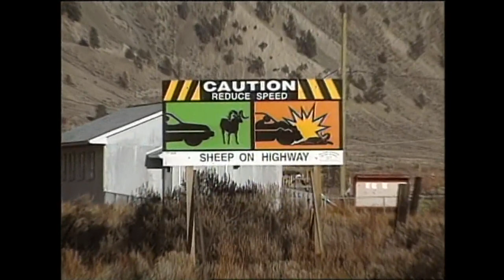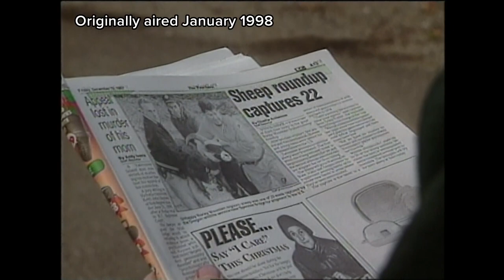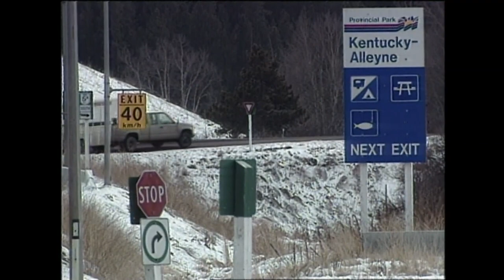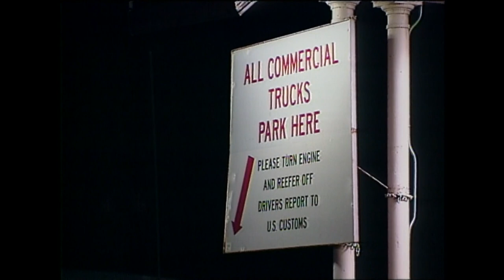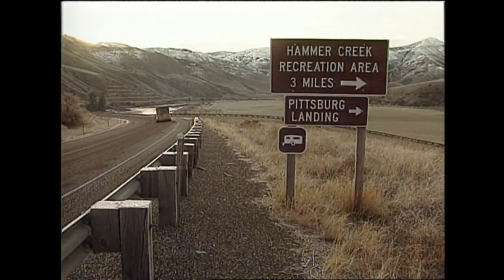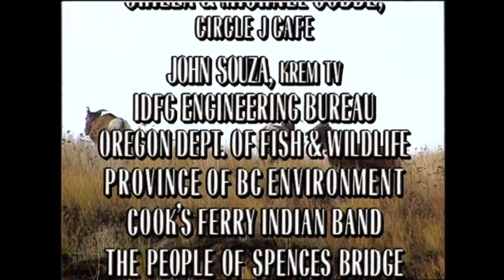Incredible Idaho: January 1998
In this episode of Incredible Idaho: No place like home, bighorn rodeo, and road warriors.